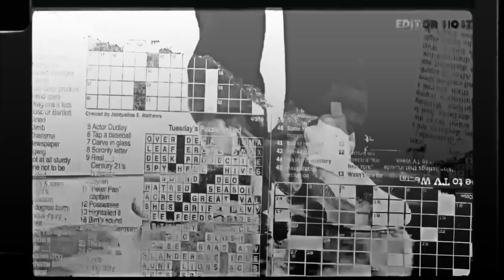Levles X Sidhumoosewala || Levles Sidhumoosewala edit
Levles X Sidhumoosewala ||  Sidhumoosewala Levles edit || ‎@editorhost286

Levles X Sidhumoosewala || Sishumoosewala Levles Edit || ‎@editorhost286

sidhumoosewala new song
sidhumoosewala trending song edit
sidhumoosewala edit
sidhumoosewala best song
The last ride sidhumoosewala